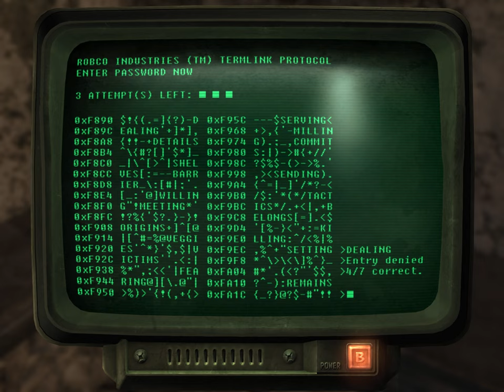Let's Play Fallout 3 (Part 5)